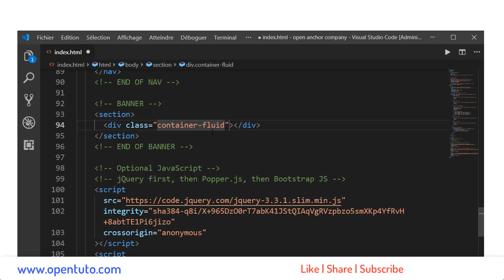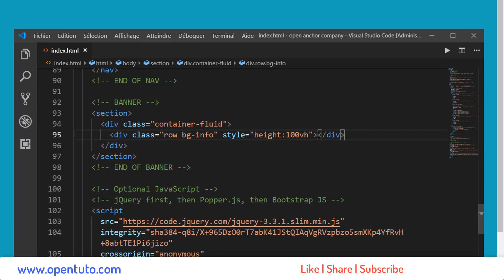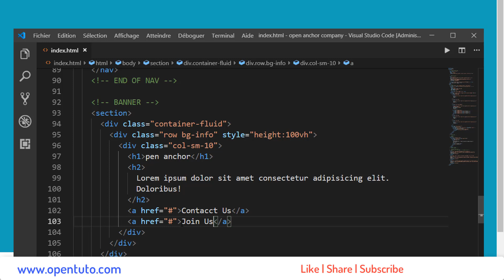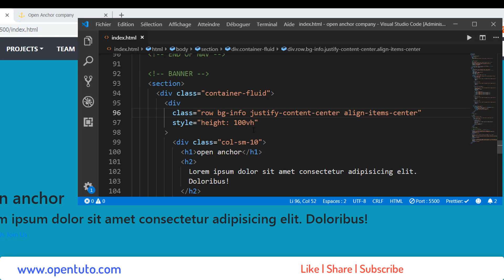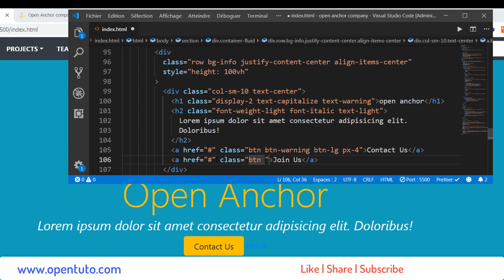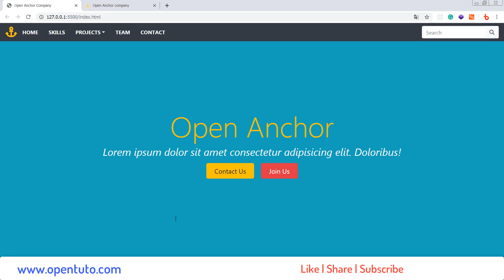#5 Développer un site web responsive avec bootstrap 4 - Bannière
Dans cette vidéo nous allons développer la artie bannièr de notre site web responsive bootstrap 4